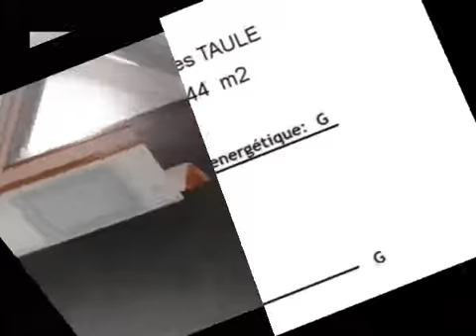Location Maison TAULE 29670 - 44 m2 Finistère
Cliquez sur ce lien pour en savoir plus (prix, contacts)

A louer à TAULE une maison de 44 m2.

Annonce immobilière : Location Maison TAULE 29670 Finistère